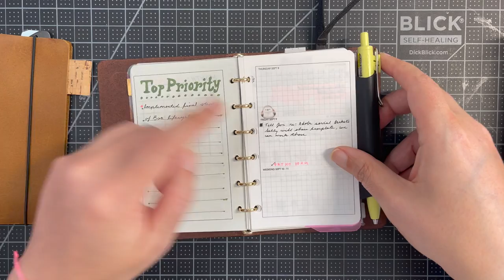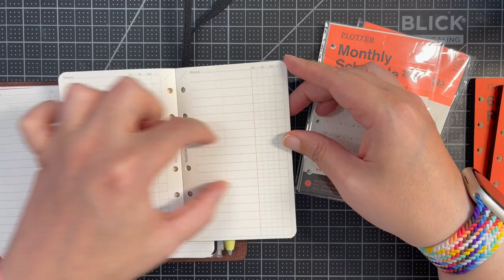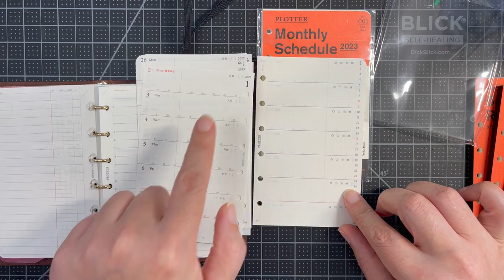I got a Plotter ring binder!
Do you use a plotter or ring binder? Tell me about it in the comments below :)